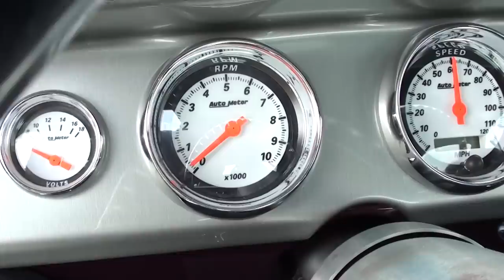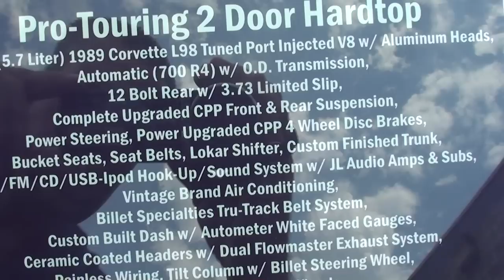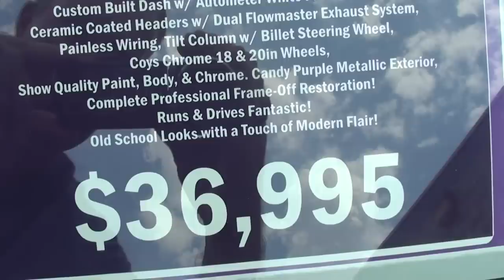Test Driving 1967 Chevrolet Chevelle Malibu Fuel-Injected L98 350 V8 Pro-touring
This 1967 Chevrolet Malibu/Chevelle Pro Touring 2 Door Hardtop has a 350c.i. (5.7 Liter) 1989 Corvette L98 Tuned Port Injected V8 w/ Aluminum Heads, Automatic (700 R4) w/ O.D. Transmission, 12 Bolt Rear w/ 3.73 Limited Slip, Complete Upgraded CPP Front & Rear Suspension, Power Steering, Power Upgraded CPP 4 Wheel Disc Brakes, Bucket Seats, Seat Belts, Lokar Shifter, Custom Finished Trunk, AM/FM/CD/USB-Ipod Hook-Up/Sound System w/ JL Audio Amps & Subs, Vintage Brand Air Conditioning, Billet Specialties Tru-Track Belt System, Custom Built Dash w/ Autometer White Faced Gauges, Ceramic Coated Headers w/ Dual Flowmaster Exhaust System, Painless Wiring, Tilt Column w/ Billet Steering Wheel, Coys Chrome 18 & 20in Wheels, Show Quality Paint, Body, & Chrome. Candy Purple Metallic Exterior, Complete Professional Frame-Off Restoration! Runs & Drives Fantastic! Old School Looks with a Touch of Modern Flair! Thanks for taking a look!

Filmed at Fast Lane Classic Cars in St. Charles, Missouri

MacLeod's description:

Genre: Blues
Length: 3:15
Instruments: Guitar, Bass, Kit, Organ, EP
Tempo: 90